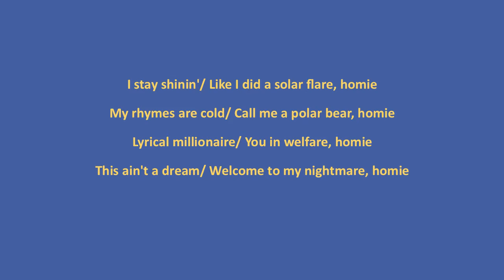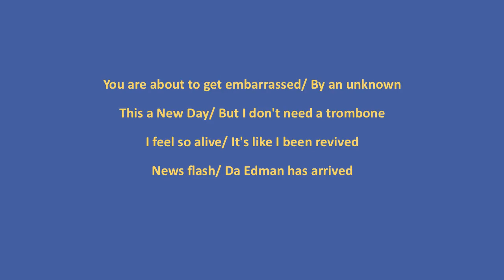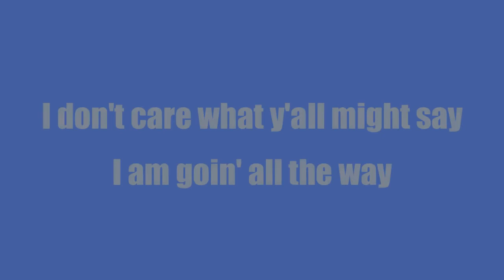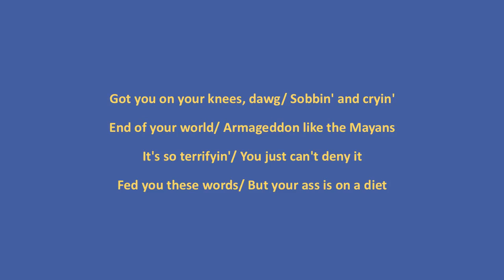XERO ~ Goin' All The Way (Lyric Video)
My first rap song. Lyrics are on the video!